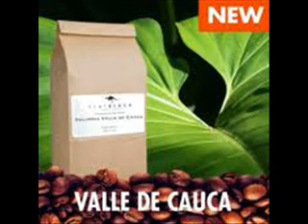ANOCHE APRENDI PEDRO BRULL